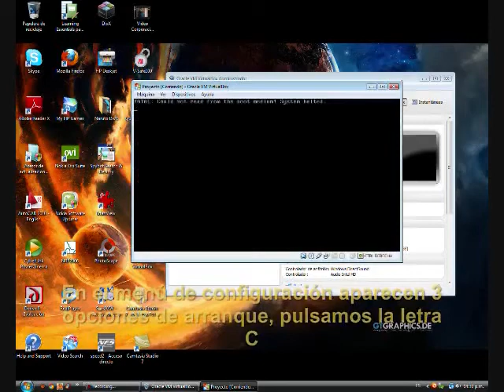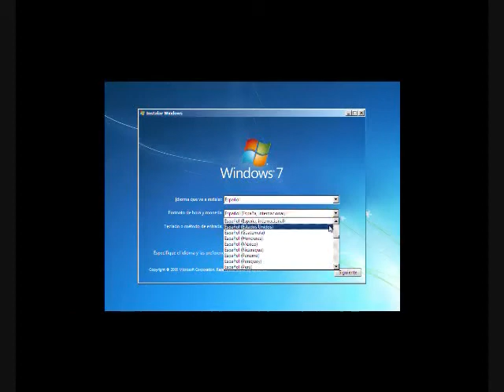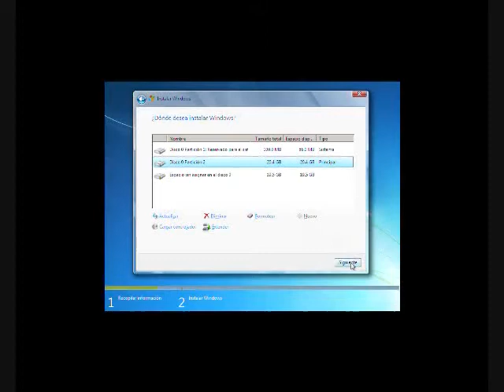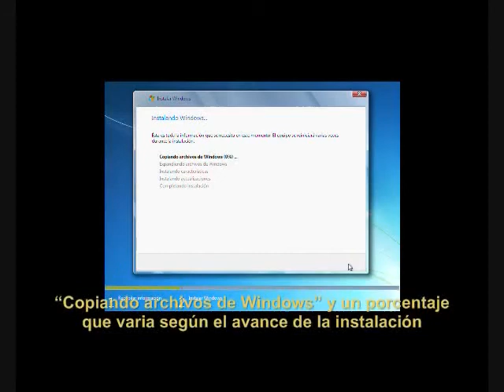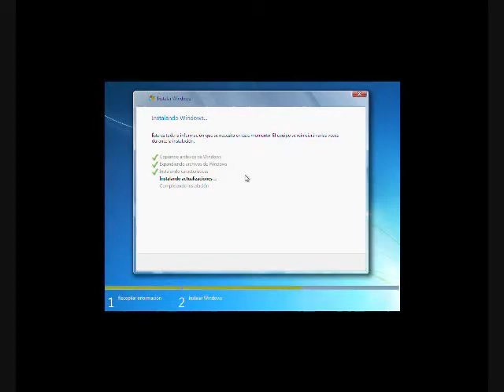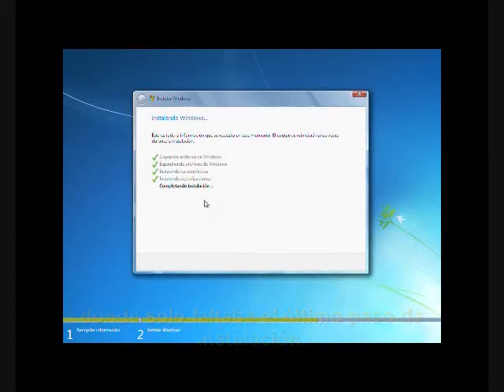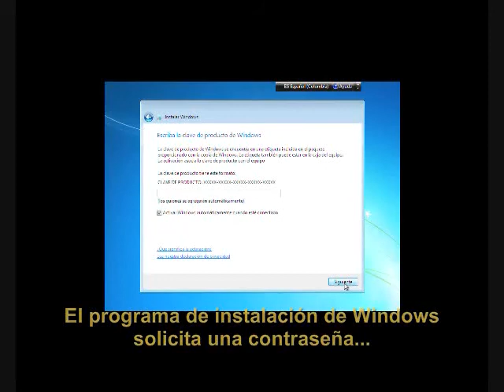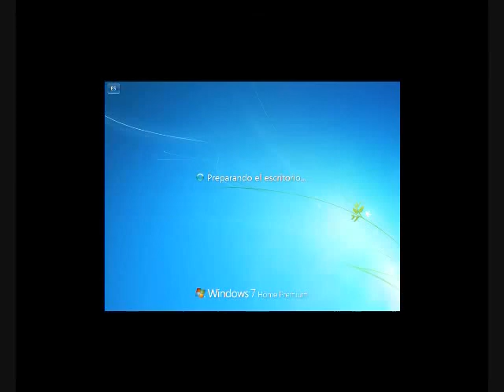Video Instalacion del Sistema Operativo W7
Video tutorial de la Instalacion del Sistema Operativo W7.wmv